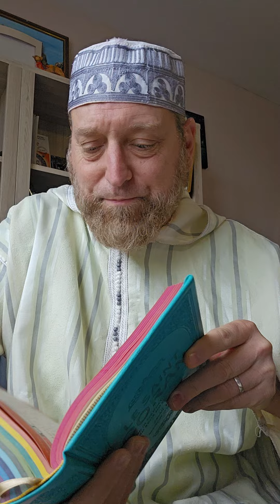ISLAM : Lecture du Saint Coran (une écoute en conscience avec le cœur ❤️ )